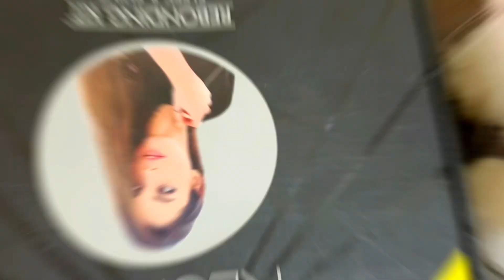Cat Makeup Transformation ~ Set By Set Tutorial of Cat Make-up 💄 ~ Meow Meow Cats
🐱✨ In today's video, I decided to embark on a creative and fun makeup journey by transforming myself into a fabulous feline with cat makeup! 🐾😻

Join me as I explore a variety of makeup products to achieve the ultimate cat-inspired look. From sleek cat eyeliner to whisker detailing, I'll be sharing all the steps and products I used to make this transformation purr-fectly amazing! 🎨💄

Whether you're a makeup pro or just love cats, this video has something for everyone. Get ready to be inspired and learn some tips and tricks along the way! 🛎️💖

Products used:
- [List of makeup products and brands]